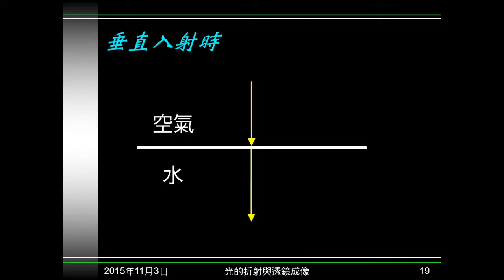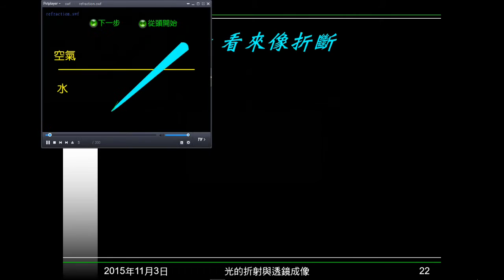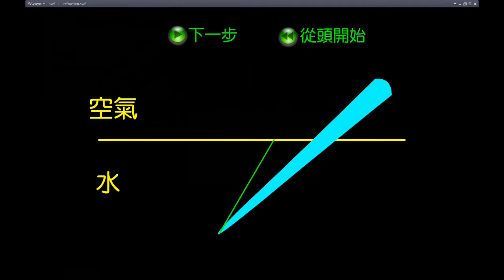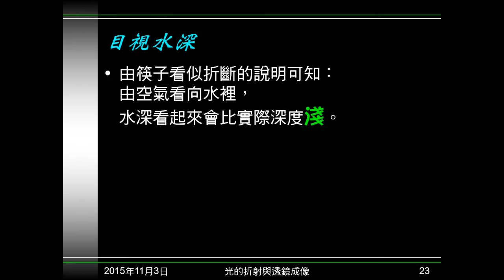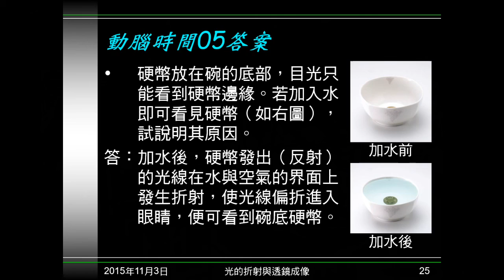104學年國二理化＿光17：三稜鏡；折射現象；筷子斜插；目視水深；動腦時間05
介紹三稜鏡的折射情形。介紹數種折射的現象，並以動畫說明筷子斜插入水中的折射情形，並以此帶出目視水深的變化。動腦時間05問為注水後，即可看見碗中的硬幣。